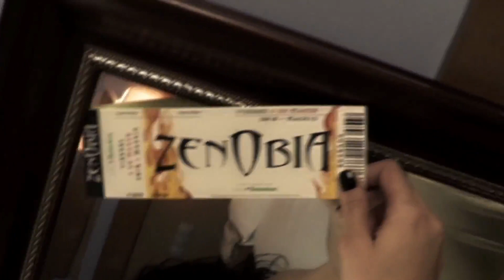Zenobia - Lo Llevo en la Sangre - 720p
Letras
Sabes que soy un huracán
Sabes que siempre estaré hasta el final
Y nunca jamás me harán caer
Lo llevo en la sangre y a fuego en la piel (la piel)
Llevándolo en el corazón como una religión
Es el metal, es nuestra voz, es toda mi pasión
No aguantaré ni un minuto más
No dejaré que el deseo se pueda romper
Llevo en las venas su calor, su furia en mi interior
No existe ley si hay corazón que sienta como yo
Lo llevo en la sangre y a fuego en la piel
Uoh-oh-oh-oh
Uoh-oh-oh-oh
Uoh-oh-oh-oh
Uoh-oh-oh-oh
Uoh-oh-oh-oh
Uoh-oh-oh-oh
Uoh-oh-oh-oh
Uoh-oh-oh-oh
(Uoh-oh-oh-oh, uoh-oh-oh-oh
Uoh-oh-oh-oh, uoh-oh-oh-oh)
Uoh-oh-oh-oh